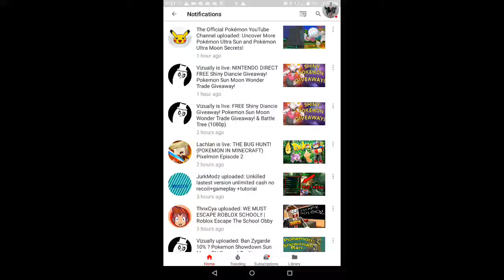Awesome New USUM trailer:New Ultra Beasts,Necrozma Story, and Event Rockruff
I am excited for this game I Want it!!!